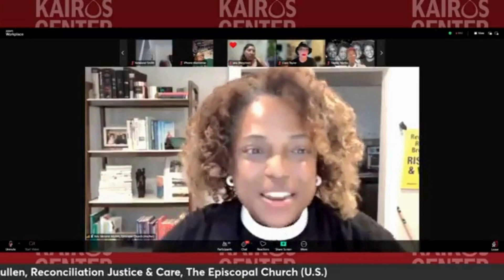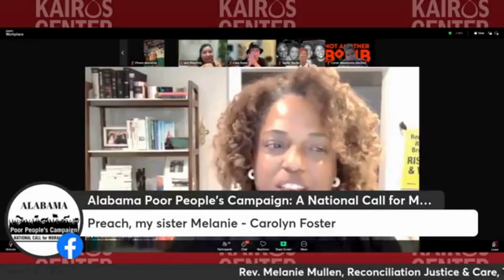Black August: Rev. Melanie Mullen, Episcopal Church’s Dr. of Reconciliation, Justice & Creation Care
Freedom Church of the Poor: Black August: Oughta Be A Woman: Honoring Revolutionary Women and Femmes in the Struggle for Justice, 8/18/24

Join us this Black August Season as we come together to confront the pervasive state violence affecting our communities. From the ongoing violence, death, and genocide in Palestine, to the criminalization of our homeless siblings, to the growing political influence of white Christian nationalist ideology, and the increased repression of our movements for justice, we face many challenges. In these times of crisis, it is crucial to cultivate clarity of mind, body, and spirit, drawing strength from our ancestors who have given us powerful tools to sustain ourselves during periods of struggle. This Black August, we honor the moral and political leaders and patron saints of the movement, like Bernice Johnson Reagon and Paul Robeson, who taught us how to unite and organize in challenging times. Together, let's lift up their legacy and build a stronger, more committed community.